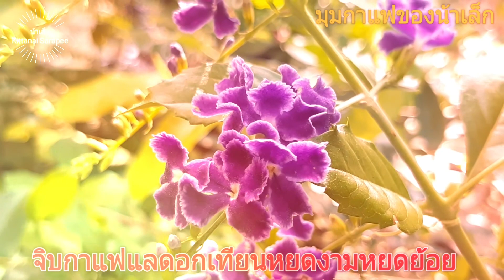มุมกาแฟของน้าเล็ก#:จิบกาแฟแลเทียนหยด งามหยดย้อยสุขใจจริงๆ